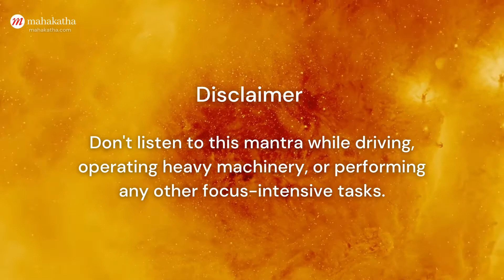TAKE CONTROL Get Rid of negative energy in 30 MINS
Lakshmi Gayatri Mantra - Mantra to ease your money anxiety - is from Mahakatha's Divine Lakshmi Mantras.

I have found that invoking the blessings of the Goddess Lakshmi has a powerful effect on how prosperous my life turns out.

With this in mind, I came upon the idea of recording a particularly powerful mantra that pays tribute to the Goddess Lakshmi.

A Jerry Gillies quote I came across, was big in my mind while singing this mantra:

“The strongest single factor in prosperity consciousness is self-esteem: believing you deserve it, believing you will get it.”

You are now listening to the Lakshmi Gayatri Mantra, which is one of the most soothing chants to heal from financial suffering and attract an abundance of wealth and prosperity.

Through this mantra, your mind can step away from the vicious circle of negative thoughts and beliefs, and observe new opportunities approaching in delightful ways.

The Lakshmi Gayatri Mantra is a part of our Divine Lakshmi Mantras collection - a special meditation playlist of money manifestation mantras.

🎤Here are the lyrics for the mantra:

Om Shree Mahalakshmyai Cha Vidmahe
Vishnu Patnyai Cha Dheemahi
Tanno Lakshmi Prachodayat

👉 Who is the Lakshmi Gayatri Mantra for?

These powerful Vedic sounds can help people in debt remove negative thoughts from the mind. The mantra will help shield your thoughts from unnecessary negativity.

With positive thoughts, you can look ahead to a better future. Regular meditation is key to unlocking all the powerful benefits mantras have to offer.

⚡ How to best experience this track
Listen daily for sustained benefit and be sure to be completely disengaged from any other task that requires your attention while listening.

Best experienced on headphones at a low volume.

The Goddess Lakshmi holds a very special place in our hearts, and many of the mantras we produce pay tribute to this deity.

These mantras are melodious and they soothe the souls of our listeners.

 This quote perfectly encapsulates what we're trying to do with our new album:

“Feel prosperous from within and live a life of abundance.”

You are listening to the Divine Lakshmi Mantras album. We have produced this album with special care to bring about an improvement in your lives.

This powerful collection of mantras will help you overcome your inner struggles with money, and help you manifest wealth and prosperity in your life.

Listen to the other mantras featured in the album :

1. Dakshina Lakshmi Stotram - Mantra for lifelong wealth and prosperity

2. Baadha Nivaraka Mantra - No more financial struggles

3. Lakshmi Beeja Mantra - Re-activate your powers to manifest wealth

4. Lakshmi Dhanaprapti Mantra - Raise your vibrations to attract money

5. Ashtalakshmi Stotram - Start living a prosperous life

🌈 With Mahakatha's Ancient Chants from India - Gold Edition you'll get 100+ healing mantras, including this album